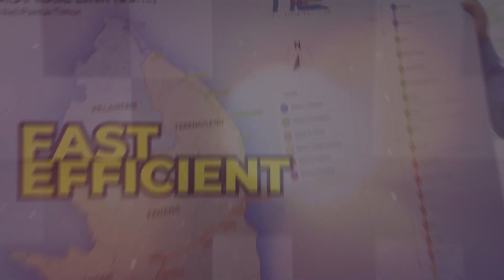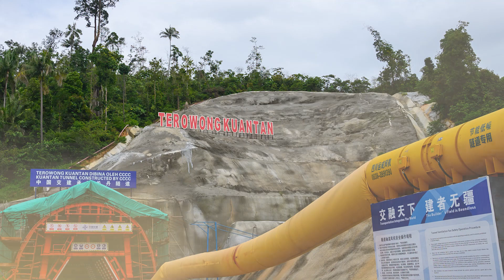MRL East Coast Rail Link | A Glimpse into Malaysia's Transportation Transformation, Riding the Rails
The ECRL Project is a major infrastructure project between China and Malaysia, aimed at enhancing connectivity and trade between the east and west coast regions of Malaysia. The project is being developed by Malaysia Rail Link (MRLSB) and China Communications Construction Company (CCCC) in a 50:50 joint venture, with the Ministry of Transport supervising and regulating the project.

The ECRL Project is a major infrastructure project that will greatly enhance connectivity and trade between the east and west coast regions of Malaysia. The project will provide a fast, efficient, and reliable mode of transportation for both passengers and goods.

The ECRL Project will pass through several cities along the east coast region of Malaysia, including Kuantan, Kuala Terengganu, and Kota Bharu. These cities are important economic and cultural centers of the region, with a rich history and unique attractions.

The ECRL Project is a massive undertaking, with construction beginning in 2017 and scheduled for completion in December 2026. The project is the biggest economic and trade project between China and Malaysia, showcasing the potential for international cooperation and collaboration.